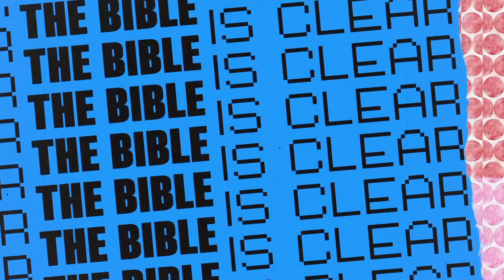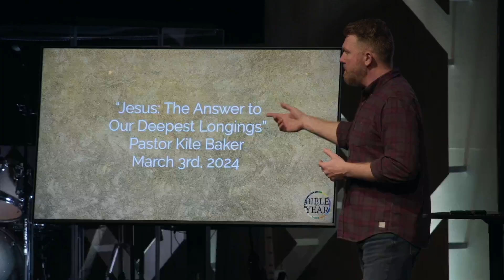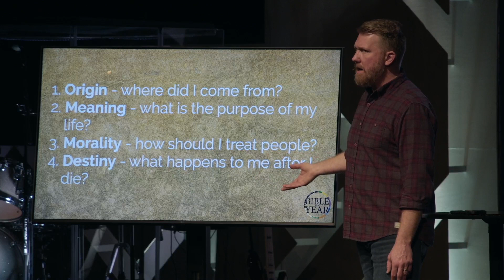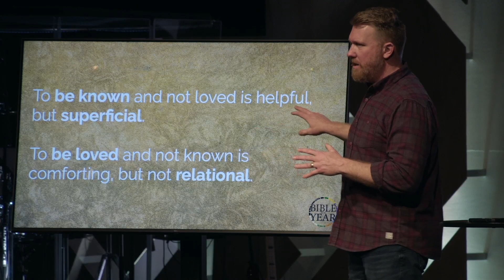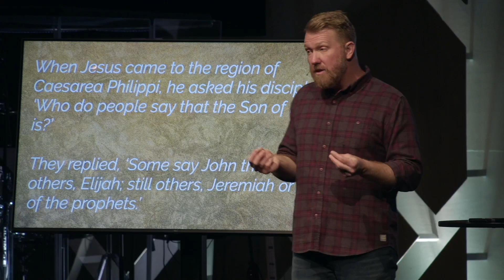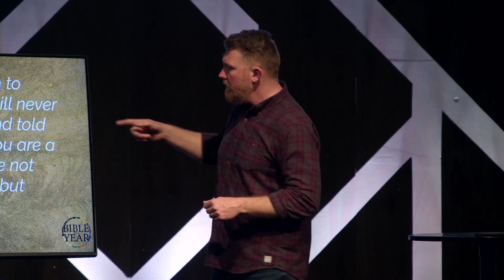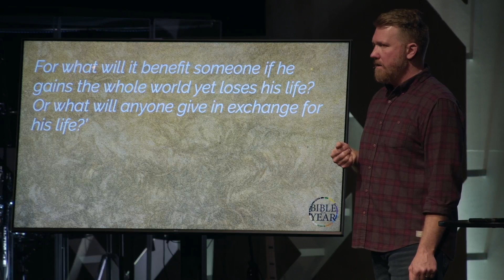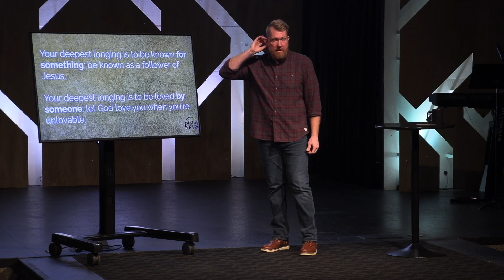Jesus: The Answer to our Deepest Longing - Ninety - Bible in a Year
Welcome to LIFEPOINT Online!

LifePoint Online is a community of people all over experiencing God and connecting with one another like never before in history. You have found a place to encounter God and people who care about you —just as you are. Introduce yourself in the chat and let us know where you're from! Chat with friends, answer engaging questions, and connect with members of our online team.